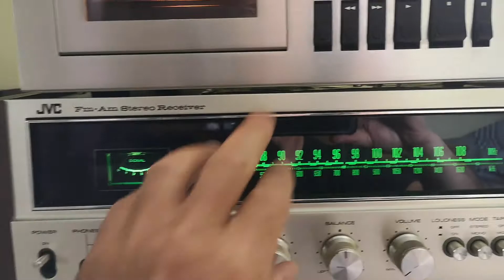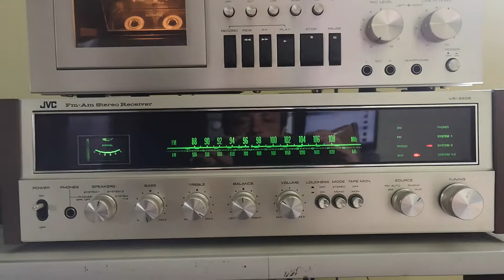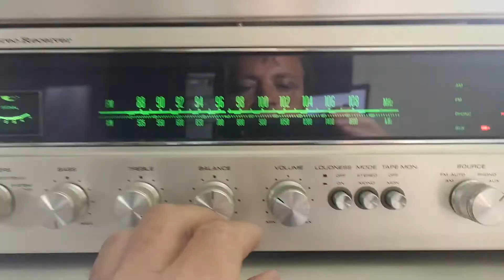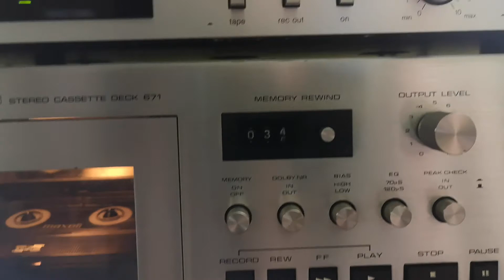TECHNICS 671&JVC VR 5505 in action!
Very rare cassette tape deck TECHNICS 671,part of my casette deck collection,and this beautiful stereo receiver made by JVC!Built to last forever,i am very happy to be owner of this beauties!